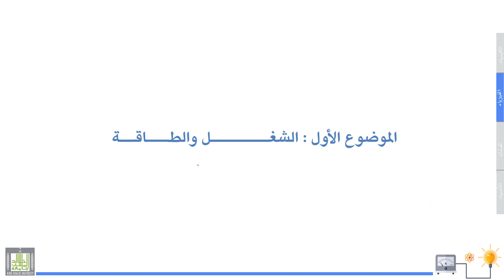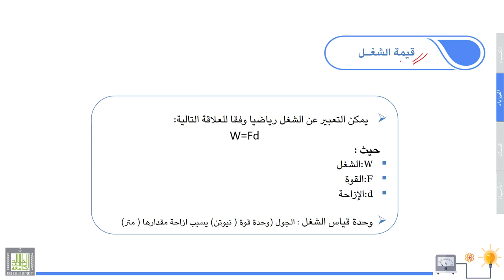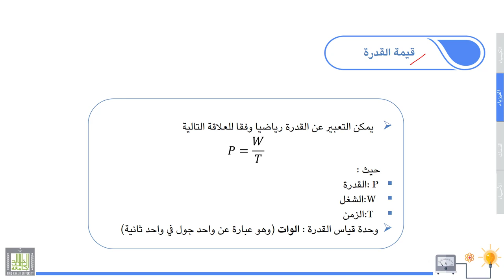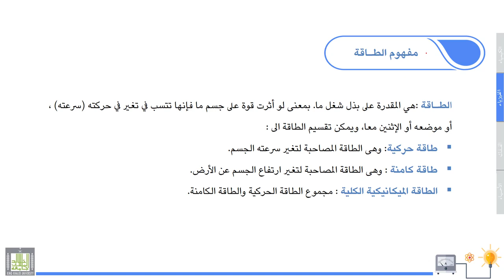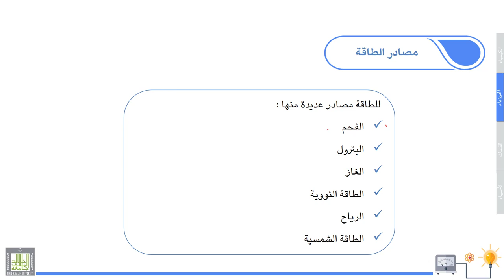علوم عامة | الفيزياء | 2-1 | الشغل والطاقة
الوحدة 2 : الفيزياء
الدرس 1 : الشغل والطاقة
الشغل وصوره، والطاقة، ومصادرها